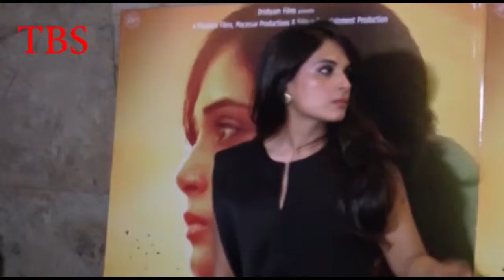Special Screening Of Film Masaan At Celebs 3